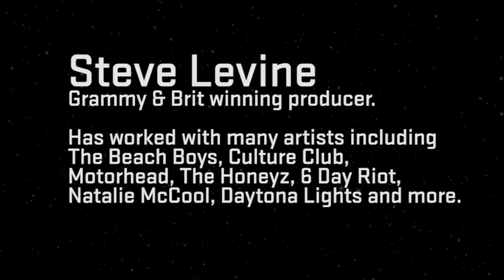Steve Levine talks about BFD Marching Drums expansion pack on 6 Day Riot album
Grammy and Brit award winning producer Steve Levine talks about using BFD Marching Drums expansion pack on the 6 Day Riot album "Folie à Deux".